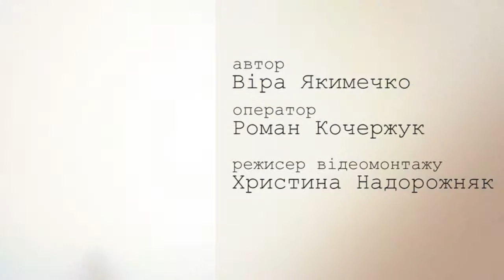Жити здорово. Салат із селери з зернами граната та кунжутом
Якщо вам не подобається селера, ми пропонуємо рецепт салату, який неодмінно змінить вашу думку. Смачно, просто і надзвичайно корисно. Салат із селери з зернами граната та кунжутом у програмі "Жити здорово".